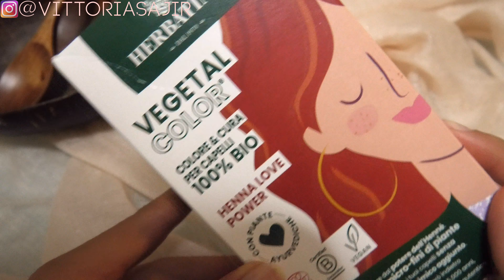8 GIORNI di CURLY GIRL METHOD | Henne, Prodotti e Risultati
Aggiornamento dopo 8 giorni di Curly Girl Method ed i risultati sono pazzeschi! Almeno per me sono davvero soddisfacenti e ne sono così entusiasta che continuo a chiedermi "Perché non ho iniziato il curly girl Method Primaaaa???" In questo video vi mostro quindi la routine capelli ricci che sto seguendo in linea con il Curly girl Method e ne ho approfittato anche per fare il colore con l'henné utilizzando la miscela di Herbatint. Dopodiché styling per i miei ricci e poi asciugatura con il phon Parlux Aylon e il nuovo diffusore Magic Sense. Esattamente 8 giorni di Curly Girl method e questo è il risultato... Decisamente migliore rispetto a quello ottenuto dopo il Final Wash e dopo il primo lavaggio che vi ho mostrato nel video precedente a questo. ( Ve lo lascio qui nel caso ve lo foste perse

Qui i prodotti che ho utilizzato nel video:
▷ Herbatint Henna Love Power
▷ Fructis Maschera Hair Foodalla Papaya
▷ Parlux Aylon + Diffusore Magic Sense
▷ Parlux diffusore Magic Sense

Qui il video dove vi parlo del Curly Girl Method e tutto ciò che c'è da sapere per iniziare che ho realizzato dopo aver letto il libro della sua fondatrice Lorraine Massey (The Curly Girl The Handbook

E-MAIL ➡️ info @ trucchi . tv

Qui il mio DRAW MY LIFE | La mia Vita che non conoscete ▷

👨‍👩‍👦‍👦☀️Le NoStRE RouTiNe FamIgLiaRi☀️👨‍👩‍👦‍👦
▷FAMILY ROUTINES IN QUARANTENA CON DUE BIMBI

Se avete domande o curiosità lasciatele qui sotto👍

Vicky❤️